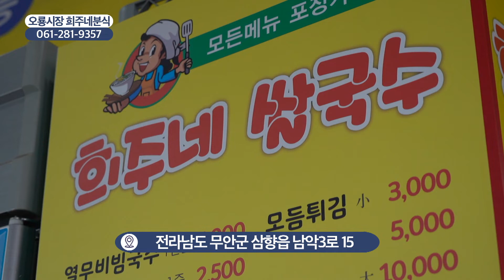[함께가게CF] 전남 무안군 희주네분식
상호 : 희주네분식
주소 : 전라남도 무안군 삼향읍 남악3로 15